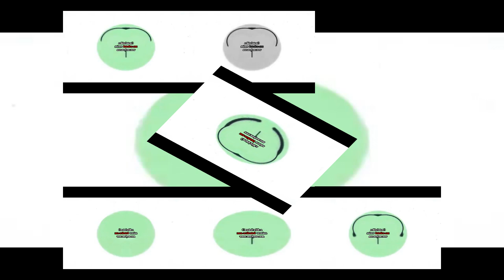[My Version] LG Logo in FWD441 Major - Sparta Gamma Remix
request by @alanna2378